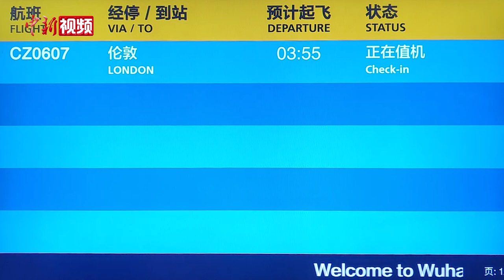南航武汉—伦敦直飞洲际航线复航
8月25日3时55分，一架空客A350宽体客机将搭载着280多名旅客，从武汉天河国际机场出发，经过约12个小时飞行，将抵达伦敦希思罗国际机场，标志着武汉至伦敦直飞洲际航线复航。

2018年5月30日，南航在武汉开通直飞伦敦航线。2020年1月22日，该航线执行最后一趟航班后停飞。

该航线是武汉复航的第一条飞往欧洲的航线，将极大便利中英两国人员往来，进一步完善天河机场国际航线网络。

据介绍，南航武汉至伦敦航线由空客A350机型执飞，每周五执行一班。去程航班号CZ607，计划2时15分从武汉天河机场起飞，当地时间7时10分抵达伦敦希思罗机场；回程航班号CZ608，计划11时5分从伦敦起飞，当地时间次日5时整抵达武汉。

据了解，此次复航的武汉至伦敦航线不仅为武汉出发的旅客提供了直飞便利。针对需到武汉天河机场中转的外地旅客，南航还开通了“通程联运”服务，旅客可在始发站办理“一票到底”和“行李直挂”，在汉中转无需再次提取行李。抵达伦敦后，还可通过南航合作方快捷中转至爱丁堡、曼彻斯特等9个英国境内目的地，以及荷兰阿姆斯特丹、西班牙巴塞罗那等23个欧洲主要城市。（郑子颜）